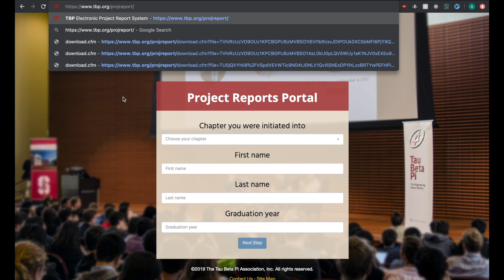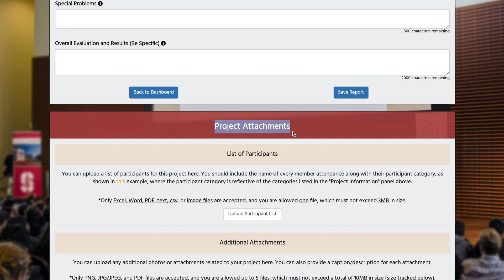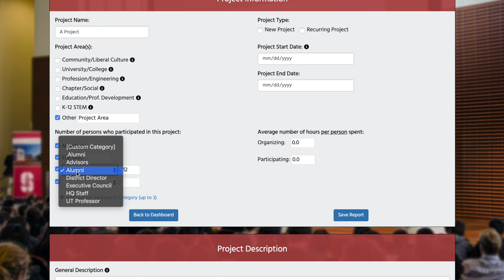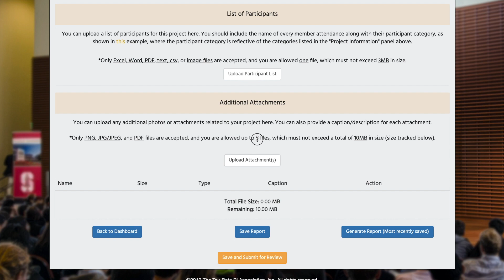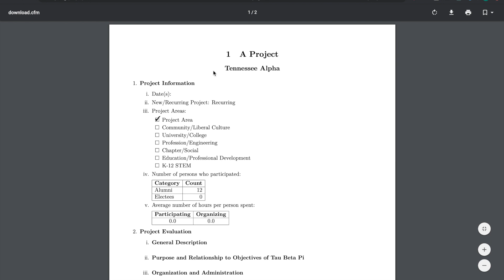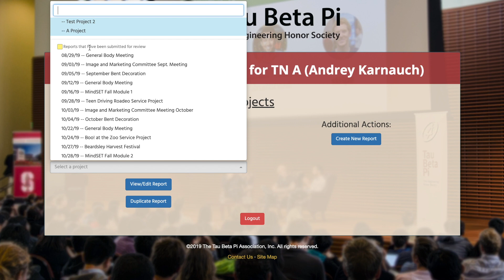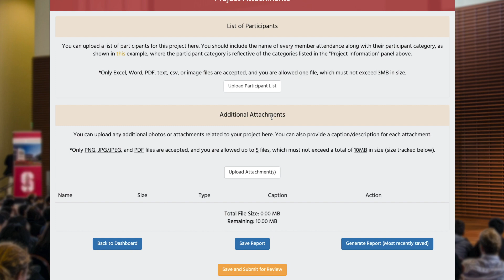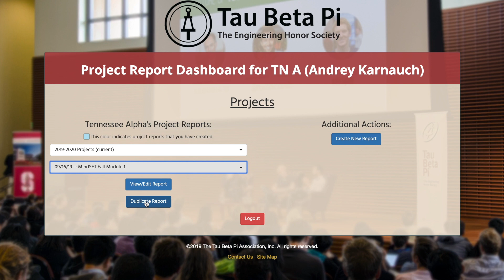TBP Electronic Project Reporting System - Walkthrough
Andrey from TBP Headquarters walks users through the new electronic project reporting system, a platform that helps chapters create project reports.